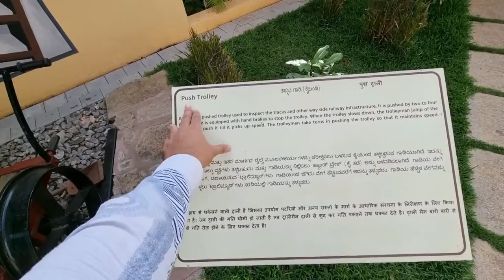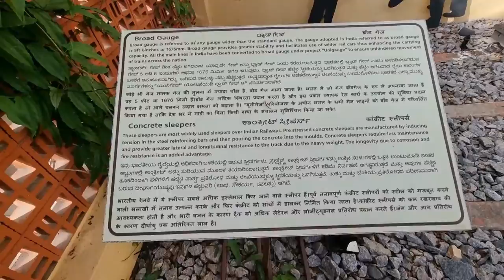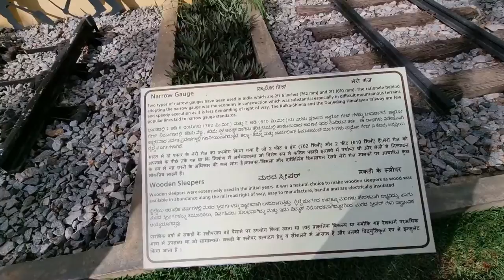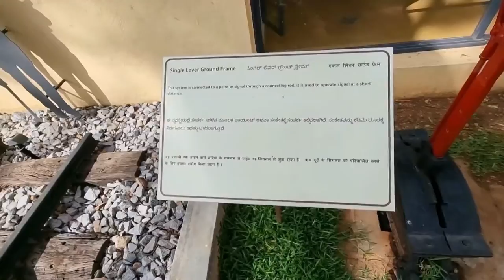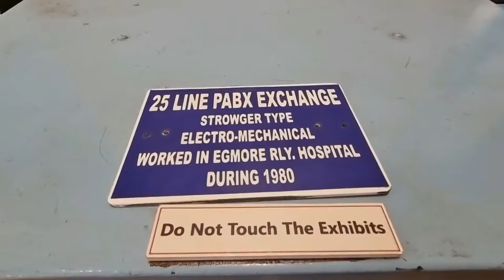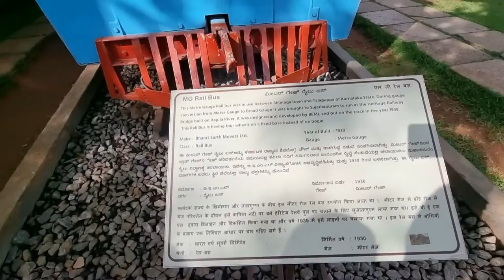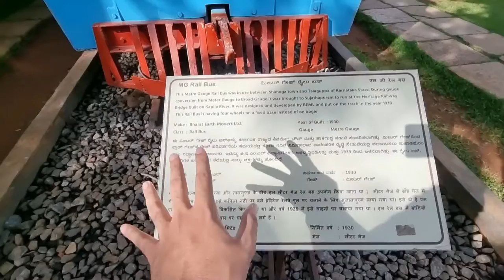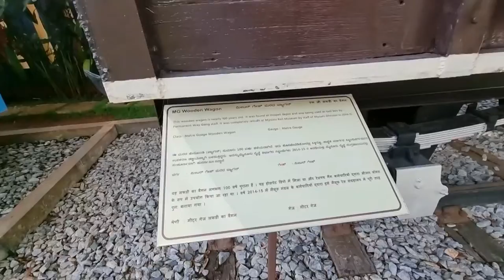This 100 years old steam locomotive blew our minds ! 🔥 Railway museum in Mysore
Hello ppl, this is Minhaj back with another vlog... in this video I will be showing you one of the famous places in Mysore, it's a tour of Railway museum with ancient time trains of India... For more watch the video.